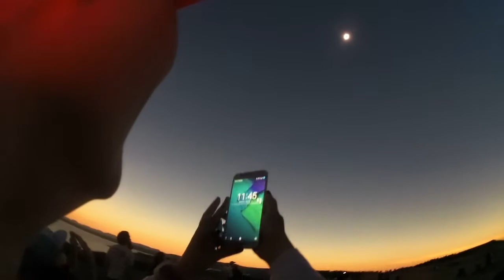Eclipse Totality from Glendo, WY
Video shot with a Garmin VIRB elite in Fast HD mode, mounted on my shoulder. Video starts ~2 minutes before totality.